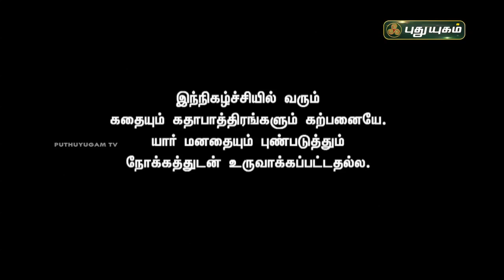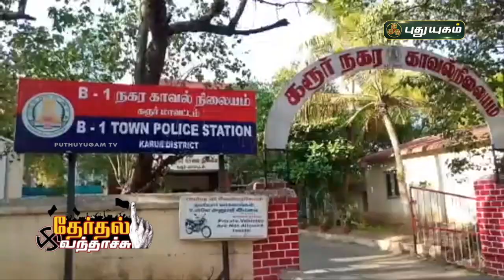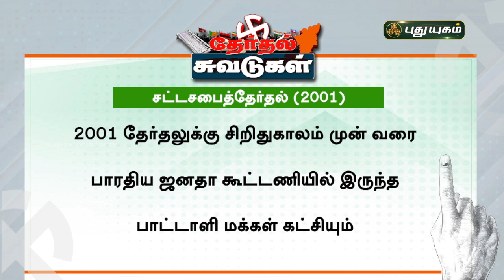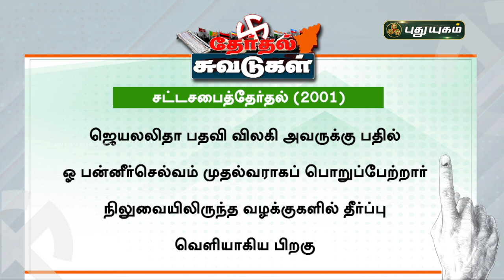பட்டைய கிளப்பும் பிரச்சாரங்கள்! | தேர்தல் வந்தாச்சு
பட்டைய  கிளப்பும்  பிரச்சாரங்கள்! | தேர்தல் வந்தாச்சு | PuthuyugamTV